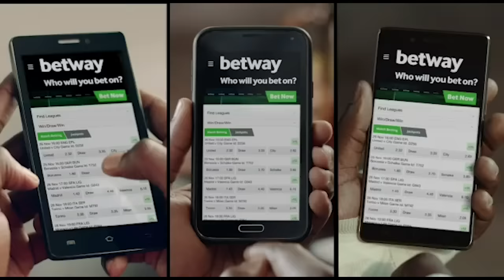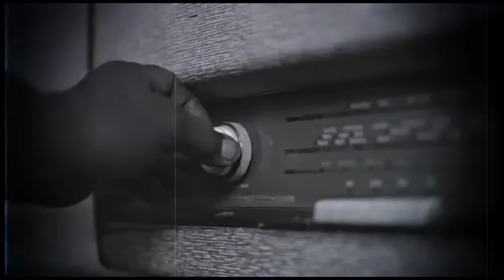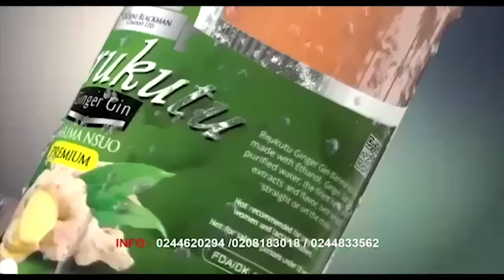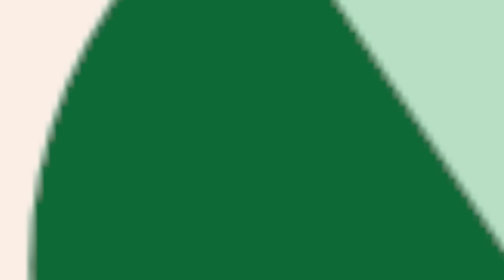I Was a Big Time Čoç.aïn Dealer, I Smoked Wee For 25 Years - Kumawood Actor Ras Nene Confesses